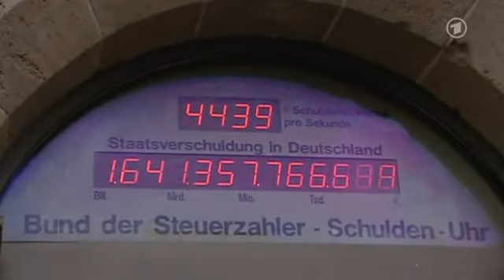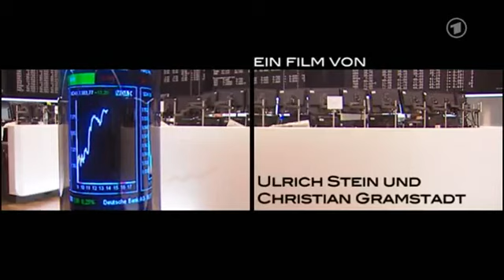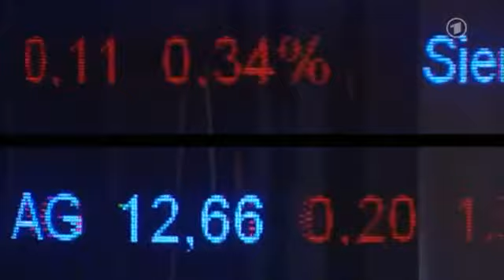Geld für alle - Gibt es eine bessere Welt [Teil 1/5]